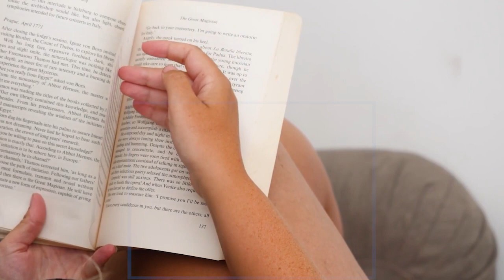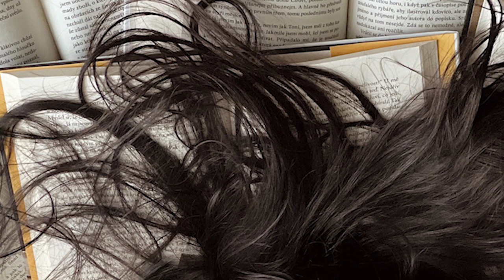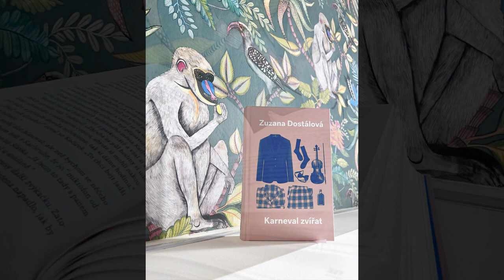Zazie v metru #58: Zuzana Dostálová - Karneval zvířat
Karneval zvířat, francouzsky Le Carnaval des Animaux, je nejen název 58. epizody literárního podcastu Petry Valterové nebo hudební suita o čtrnácti větách francouzského skladatele Camille Saint-Saëns , ale především již pátá kniha české violoncellistky a spisovatelky Zuzany Dostálové, dcery spisovatele Zeno Dostála.